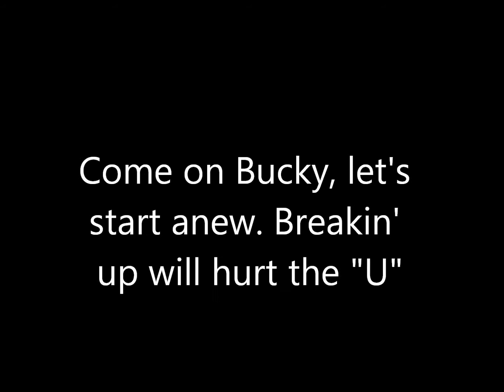Breakin' up will hurt the U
UW Fox Valley Choir perfoms an altered version of Neil Sedaka's "Breaking up is hard to do." This song was used before the Chancellor's speech about trying to keep the UW campus'es still a part of UW Madison. Enjoy =)